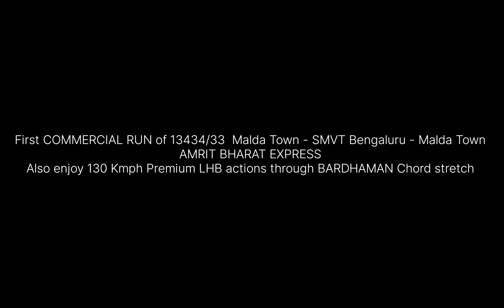First COMMERCIAL RUN of AMRIT BHARAT Express || 13434 Malda Town - SMVT Bengaluru || Indian Railways